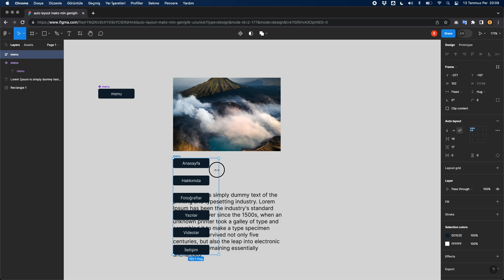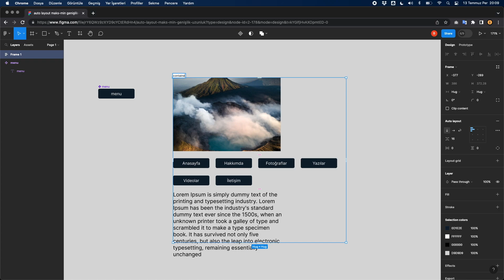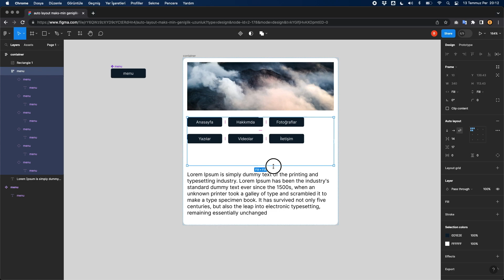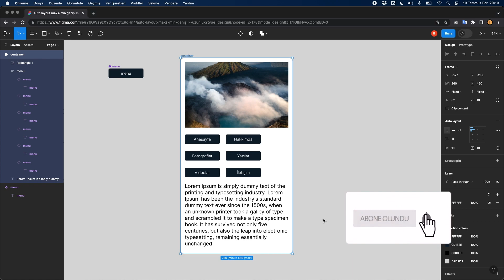ile Maksimum ve Minimum Genişlik Değeri Belirlemek